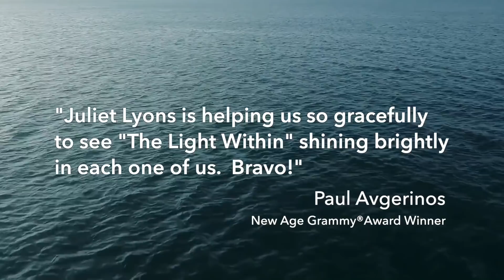Juliet Lyons - The Light Within - Songs for Yoga, Healing, & Inner Peace (album trailer)